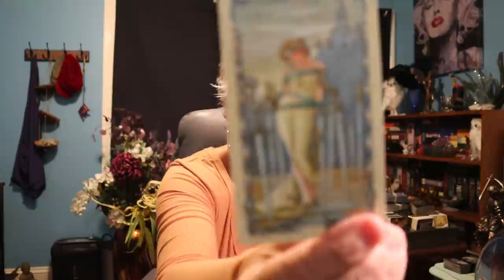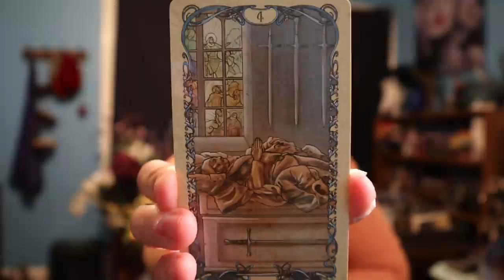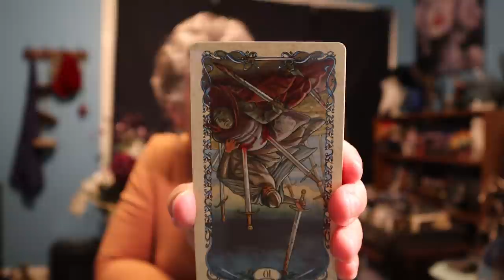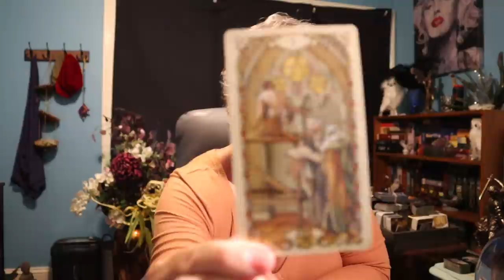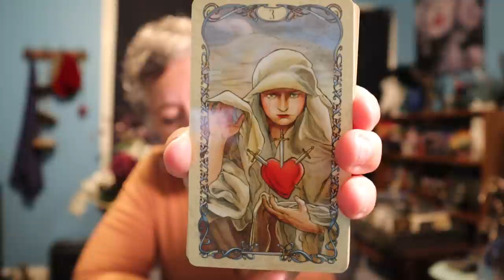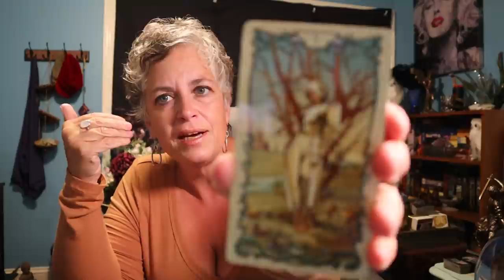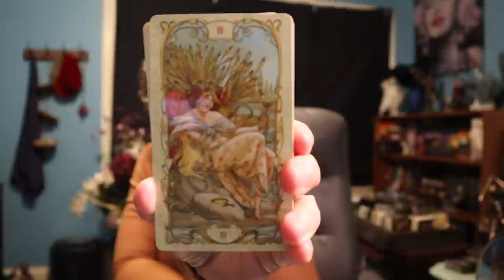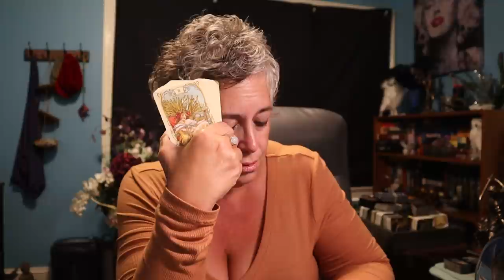The Daily Vibe ~ The Birth of a New Life is Happening (it's painful) ~ Daily Tarot Reading